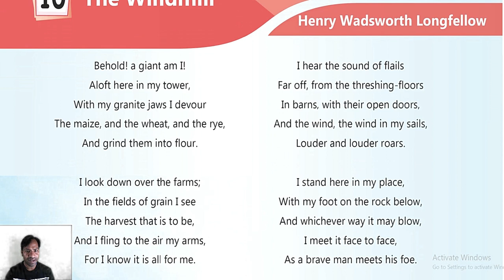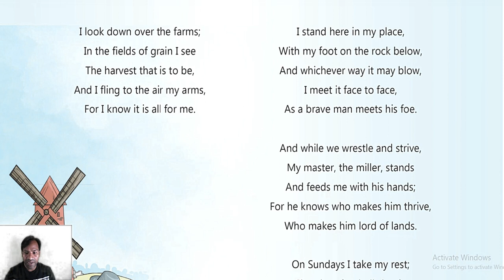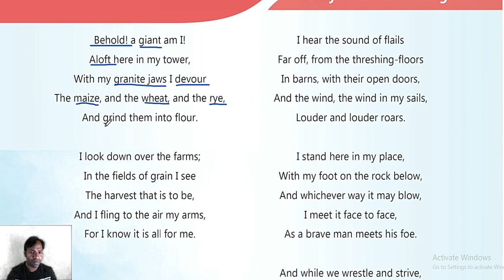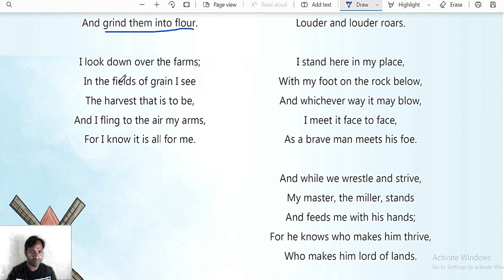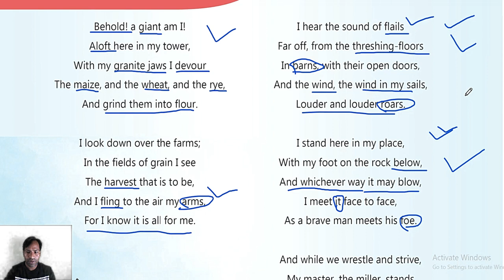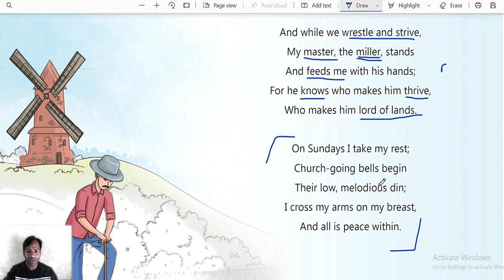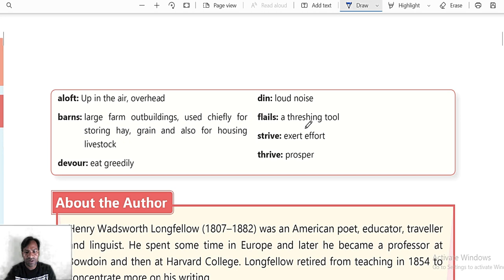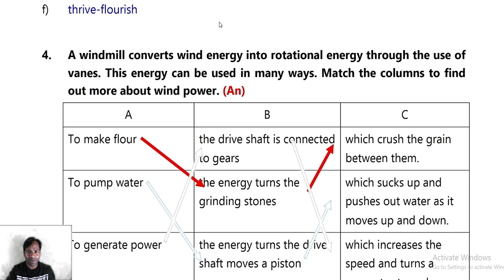The Windmill poem.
windmill henrywadsworthlongfello Henry Wadsworth Longfellow — often shortened simply to H.W. Longfellow — was well-known during his lifetime for poems that were both lyrical and legendary in the content; his work, The Windmill, is an interesting example of a poem that is almost both things. The emotional and personal story told in the poem is told through the perspective of an inanimate object, and the mythology of the poem is one of Longfellow’s own appropriations. Each aspect of the poem is centered around its titular image, and so its primary purpose appears to be to propose a different perspective on a seemingly simple lifestyle. Longfellow published The Windmill in his 1880 collection Ultima Thule (a phrase which literally translates into “highest point” and refers to going beyond the boundaries of known borders), his second-to-last publication before he passed away in 1882.